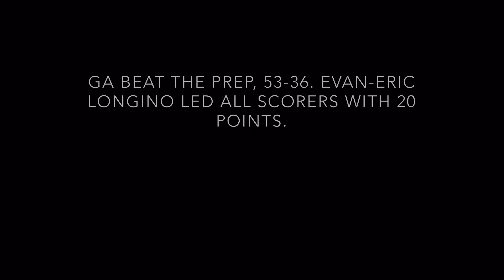Devon Goodman, The Masked Man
Germantown Academy senior Devon Goodman plays with a mask to protect his broken nose